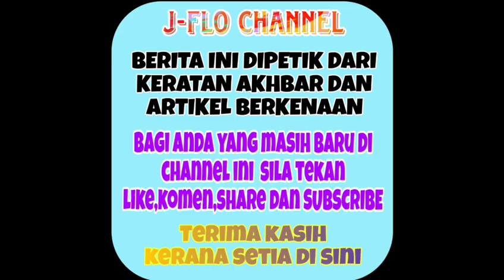Ya Allah tak semena-mena Dato Sri Vida mengalami musibah ini apa dah jadi??😭